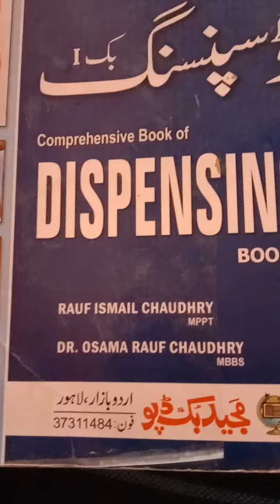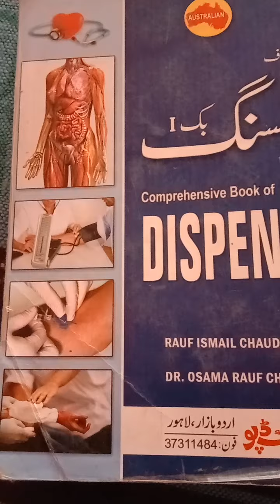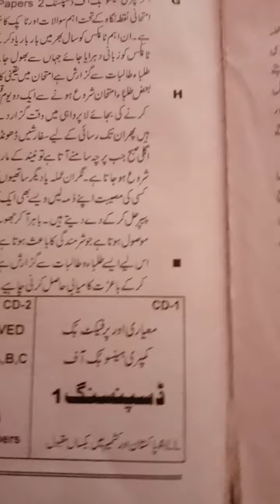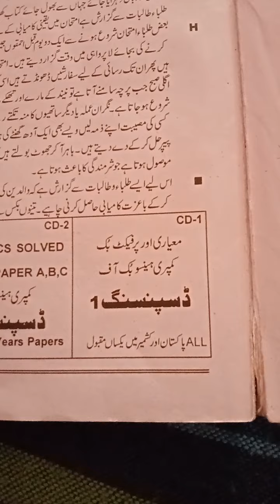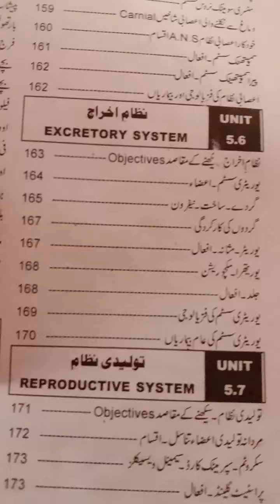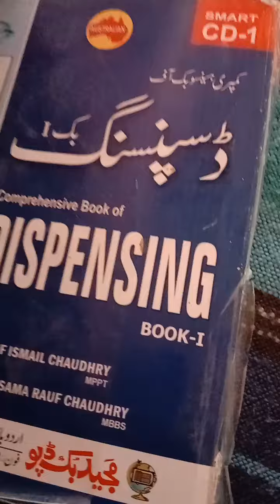Review of Allopathic book Dispensing book-1|| Passing garuntee|| Heath contents || Practical paper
To pass the examination of dispensary select this  Dispensing book-1.The Author has given the garuntee of pass if you read and prepared this book completely..It contains the health contents .The practical paper are also given in this book .If you are finding this vedio best then like and subcribe watch this video completely
DispensingBook-1Practicalexam